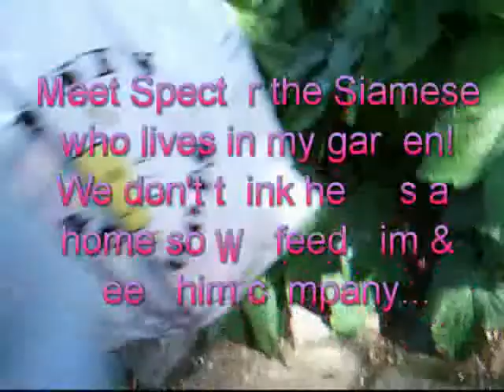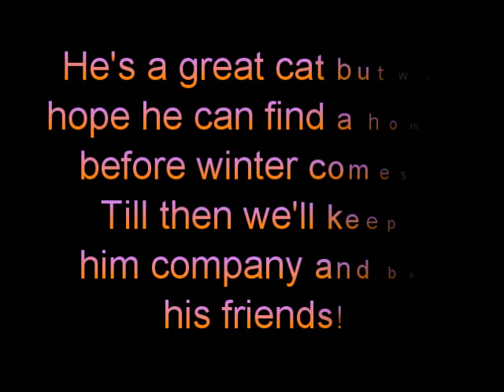Specter the Siamese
I had a Siamese who lived in my garden. I made a music video of him. He's with me and Mum at the beginning of the video and just me at the end. I thought he was a stray but I found out he had a home after all, through a funny series of events when someone else lost a Siamese cat and I phoned her thinking it was her's I'd found. Well it wasn't but the cat did belong to a friend of hers. His owners have moved now and taken him with them. I'm glad the story had a happy ending!

Nice comments only please.